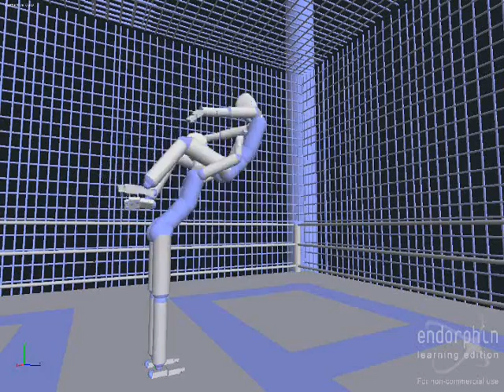Some new moves and a great moral.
Tell the moral to everybody!